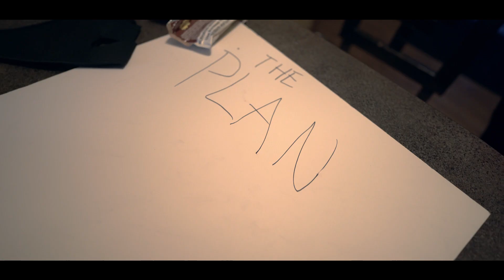Royal Laflare X KSubies (Prd by Kashwithdabag)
Rich By Design presents - Royal Laflare x Ksubis (prds by KashWitDaBag)

S/b :Sn8Luck